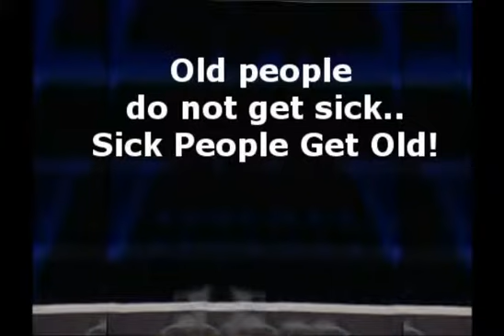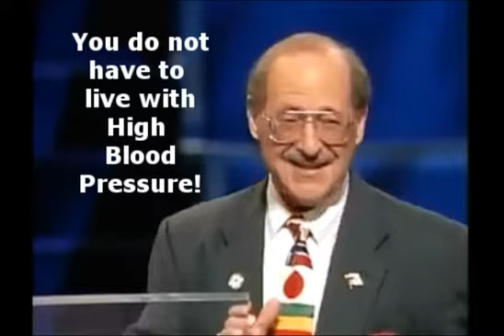LISTEN UP Proven Only sickly people get Sick Youngevity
What is the Value of Great Heath? It is unlimited.
What is the Value of Financial Wellness? Wellness is the highest value.
What is the price for Spiritual Wellness? It too comes with doing our best!
Be Well Be Happy! There is nothing higher than being happy!
Second there is nothing better than being healthy!
Call me because I love the people that I help because they choose to help themselves.
That is the only way Wellness works. We help others help themselves!